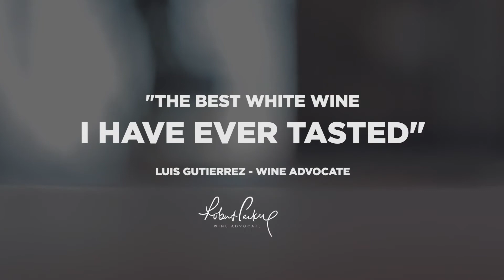CASTILLO YGAY, THE WORLD'S BEST GRAN RESERVA